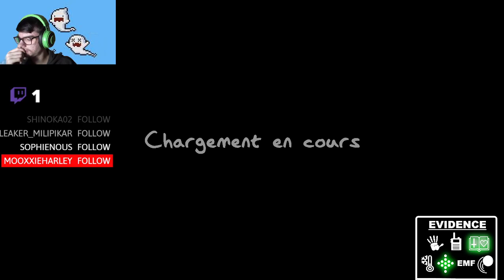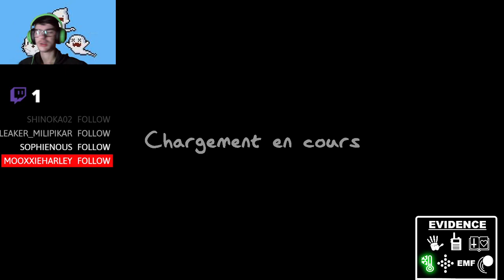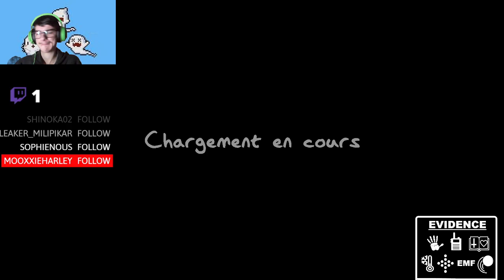Jouons à phasmophobia